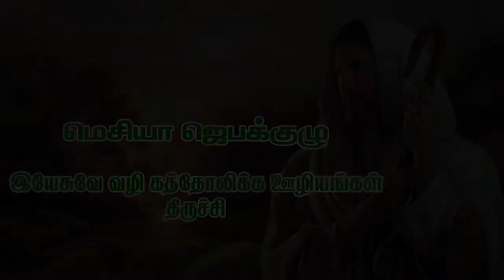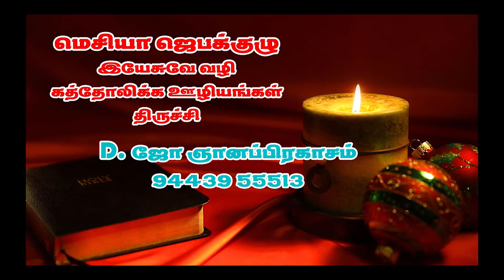ஆண்டவரே பேசும் அடியேன் கேட்கிறேன் 177